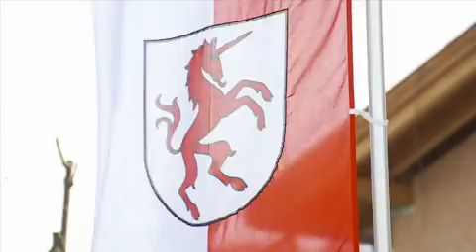Promitreffen im Schnee (Fürst Albert von Monaco in Tirol)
Fürst Albert rief und die internationalen Sportlegenden, aber auch Prominenz aus dem europäischen Adel ließ sich nicht lange bitten und kam in die Olympiaregion Seefeld nach Tirol.